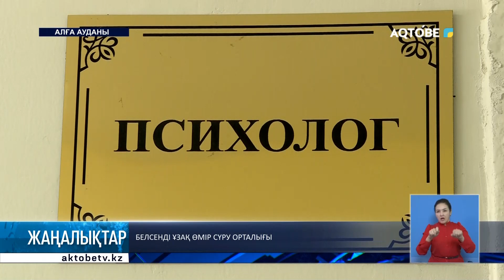Белсенді ұзақ өмір сүру орталығы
Зейнеткерлердің өмір сүру ұзақтығын ұлғайту, денсаулығын жақсарту және қарттардың бос уақытын өткізу.

Алғадағы белсенді ұзақ өмір сүру орталығының мақсаты осы. Бұл жерде егде жастағылар үшін қызықты ең бастысы бос уақытын пайдалы өткізуге мүмкіндік бар.

Дене тәрбиесі, қолөнер, шығармашылықтың түрі түрі бар.